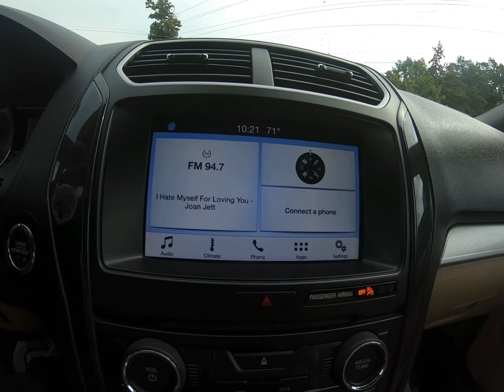2017 Ford Explorer